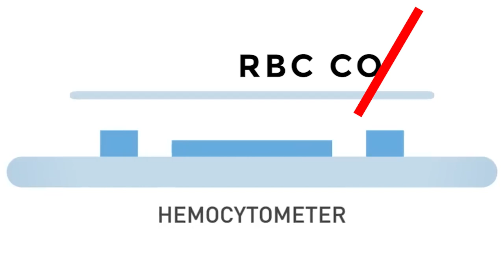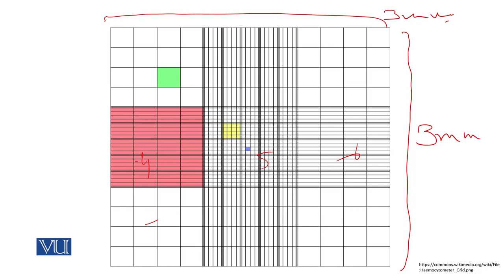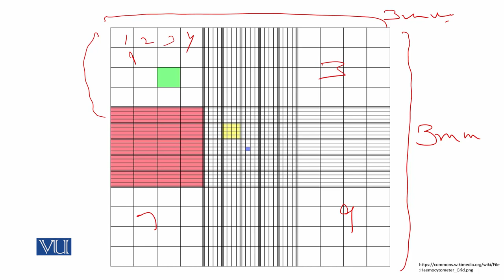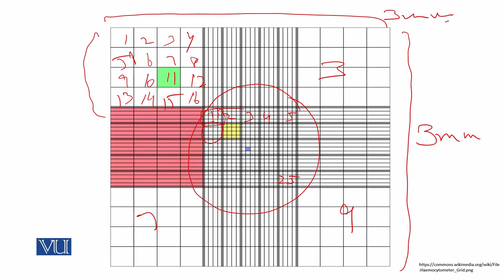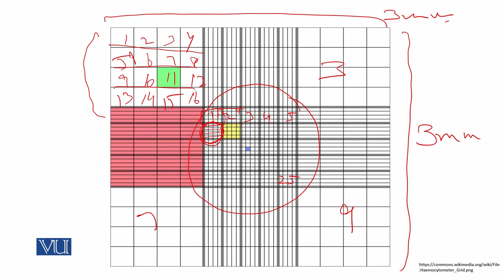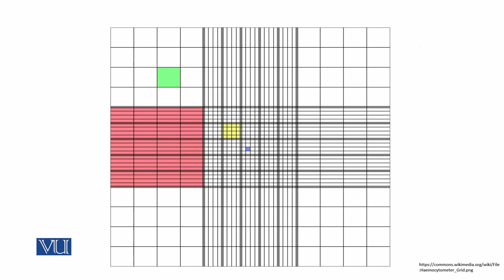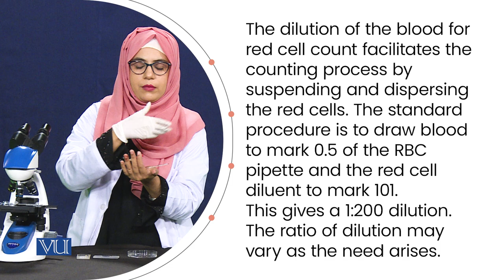RBC Counting by Using a Hemocytometer | Animal Physiology & Behavior (Practical) | ZOO502P_Topic002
ZOO502P - Animal Physiology and Behavior (Practical),
Topic002 - Practical 2: RBC Counting by Using a Hemocytometer,
By Dr. Saima Mustafa